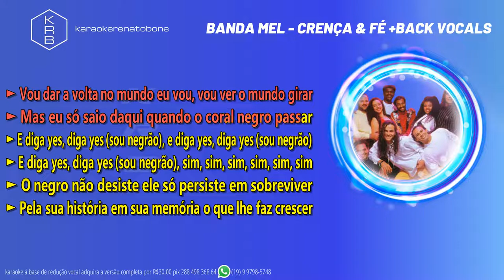BANDA MEL - CRENÇA & FÉ +BACK VOCALS - PLAYBACK DEMONSTRAÇÃO